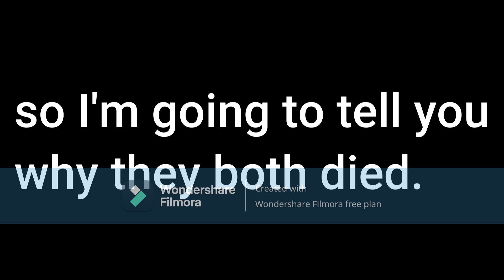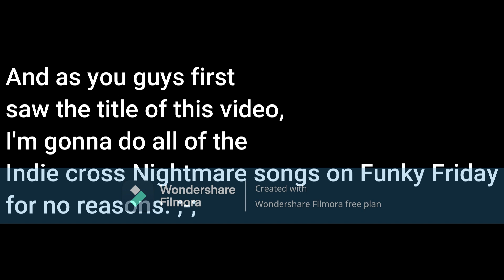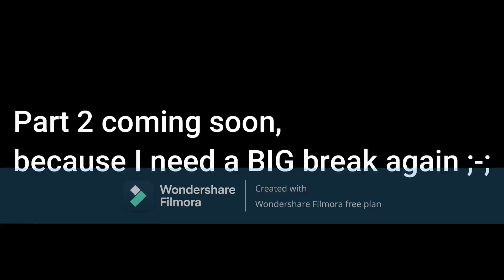Doing Indie Cross Nightmare mode songs in Funky Friday for no reason. (Part 1)